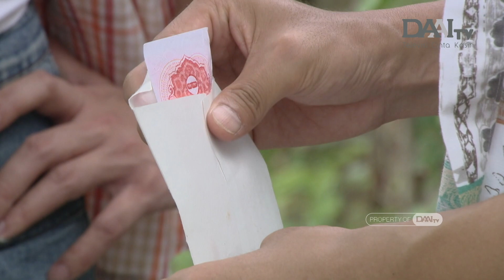Salahkah Menyukai Pria yang Gemar Berjudi dan Mabuk ?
Lahir dari keluarga petani anggur tak membuat Zhan De-quan ingin meneruskan usaha yang dirintis oleh kedua orang tuanya. De-quan justru ingin bekerja di luar sebagai petani, namun akibat sering meminum arak, kondisi mata sebelahnya mengalami gangguan yang menyebabkan pengelihatannya kabur.

Beruntung di sini dia menemukan pasangan yang sangat pengertian, Li Bai-he. Meskipun kebiasaan buruk De-quan yang suka berjudi dan mabuk-mabukkan diketahuinya, tapi Bai-he tetap setia menyayanginya. Usia kedua orang tua De-quan sudah tidak mumpuni bekerja di kebun anggur, hal ini menyadarkan De-quan untuk meneruskan usaha keluarganya ini dan menjalankan hidup lebih baik lagi.